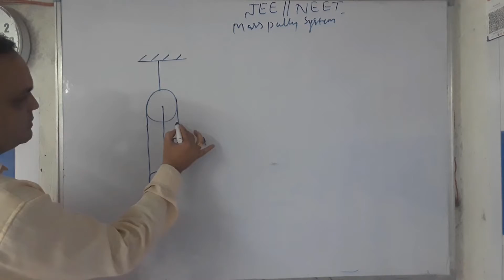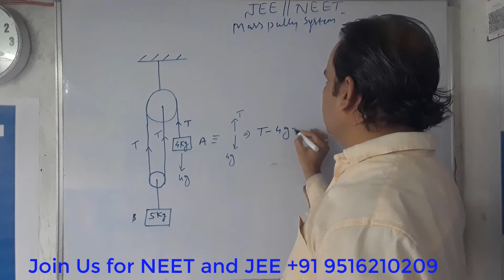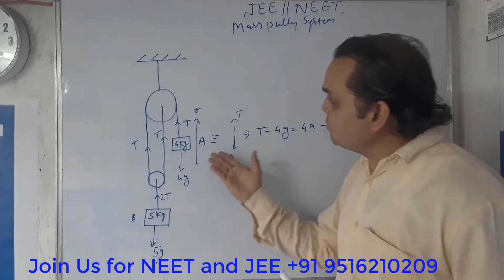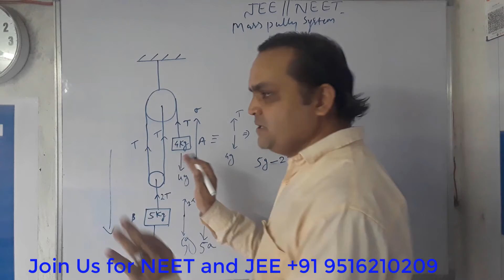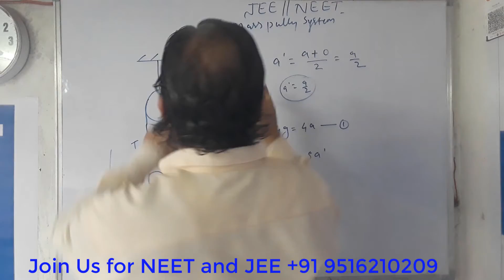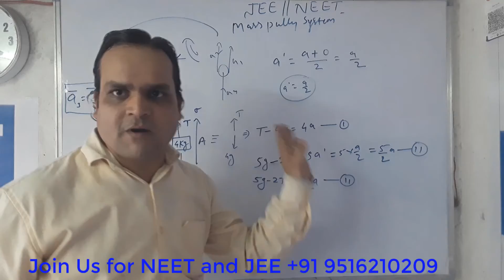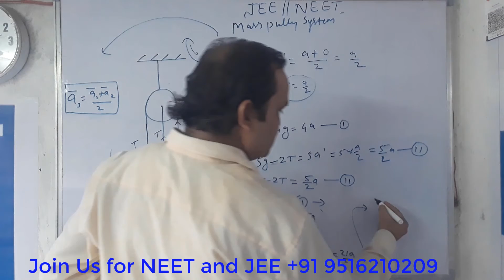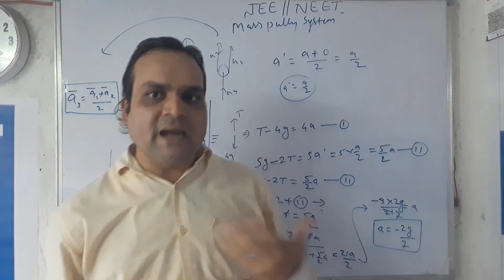Mass Pully System NEET | JEE | HC Verma | Newtons Laws Of Motion Under Constraints | By Shyam Bhatia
MassPullySystem NEET JEE HCVermaSolution | Newtons Laws Of Motion Under Constraints | By ShyamBhatia
Join us for online and offline class
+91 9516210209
Support Channel and Promote Free Education